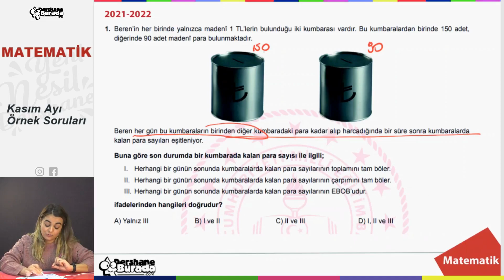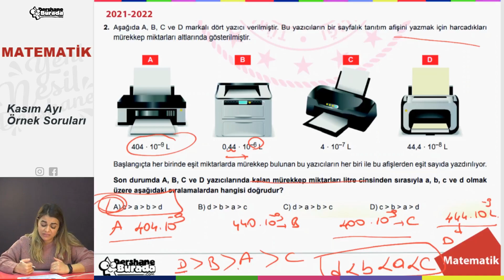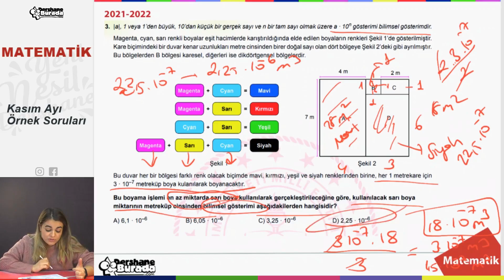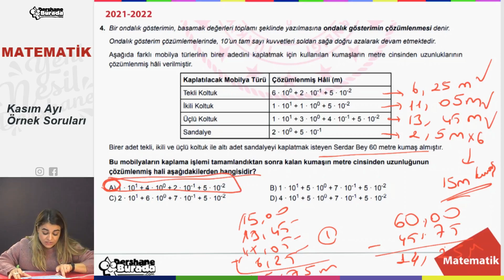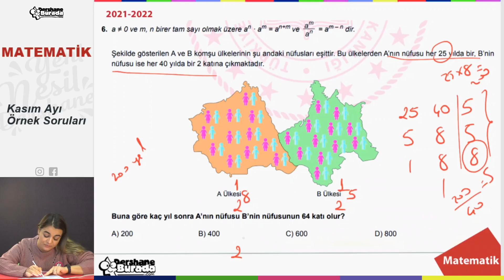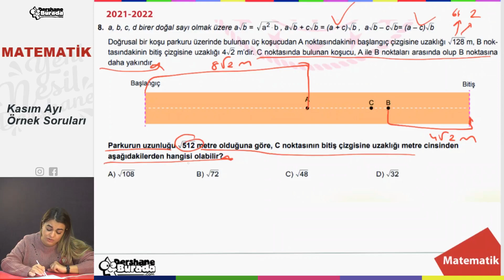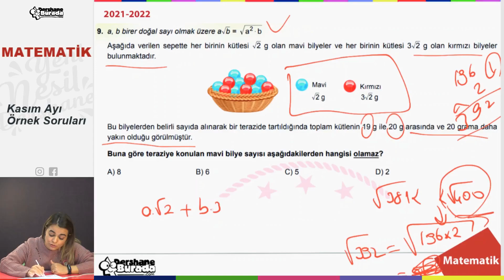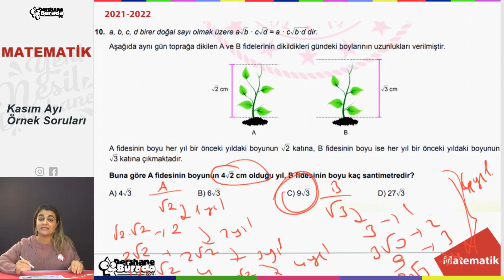LGS 2022 MEB MATEMATİK KASIM AYI ÖRNEK SORULARI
LGS2022, onlineders, DershaneBurada Milli Eğitim Bakanlığımız Liselere Giriş Sınavı (LGS 2022) hazırlığı yapan öğrencilerimiz için Kasım Ayı örnek sorularını yayınladı.

Bizler de siz değerli öğrencilerimiz için analiz ettik, yorumladık, çözdük.
Soruları aşağıdaki link aracılığı ile indirebilirsiniz.